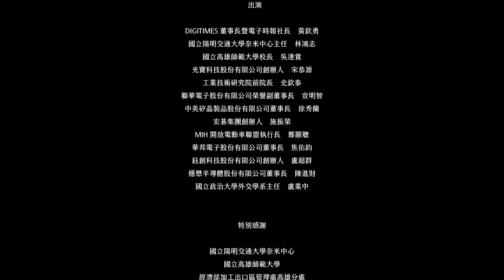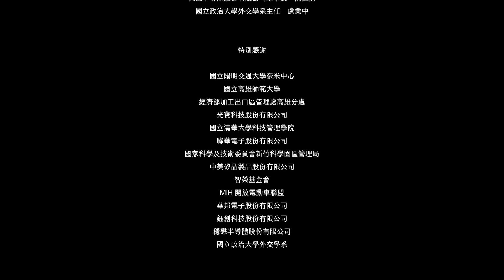回到 1960 年，見證台灣半導體產業的起源｜《矽島春秋》EP.1 啟蟄｜黃欽勇 林鴻志 吳連賞 宋恭源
「蟄蟲咸動，啟戶始出。」出自《禮記．月令》，講的是蟄蟲開始活動、破穴而出的景象，呼應的是台灣在 1950、1960 年代，半導體產業開始發展的源頭。
《矽島．春秋》EP.1 啟蟄，我們採訪了陽明交大奈米中心林鴻志主任、高雄師範大學吳連賞校長與光寶科技創辦人宋恭源，透過 DIGITIMES 董事長暨電子時報社長黃欽勇的引言與結語，帶各位觀眾搭乘這座由文字構建而成的時光機，回到台灣半導體產業開始萌芽的那個年代。

00:00 開場與引言
01:12 故事，從一座半導體實驗室開始
04:34 封裝產業，落腳高雄加工出口區
09:33 跟著宋恭源，回到當年的高雄加工區
16:39 從德州儀器到光寶科技